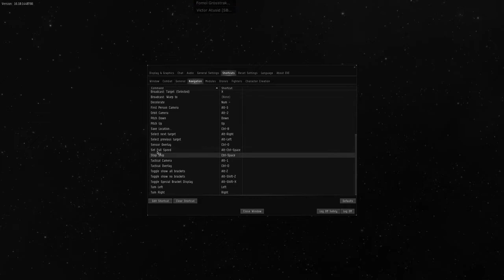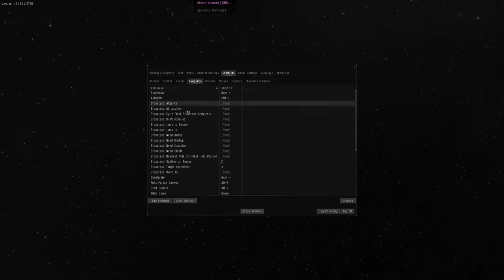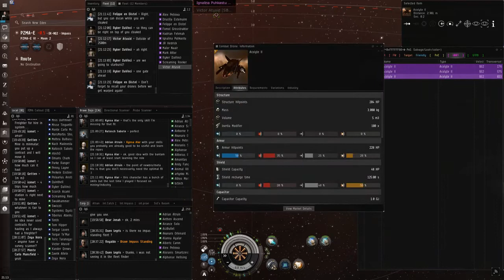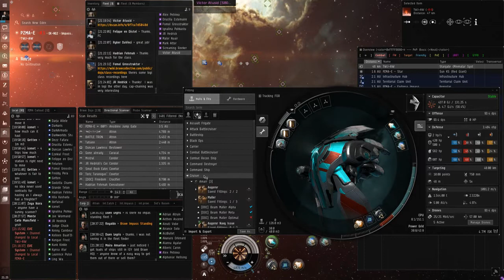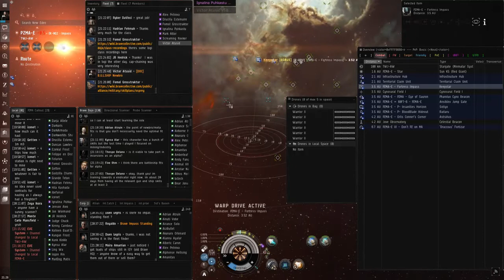Fleet 101 Long Edition - January 2019 - Eve Online - Victor Atusid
Victor Atusid runs through the classic Fleet 101 in detail.  This class will teach you all the basics you need to know to participate in eve online strategic operation fleet combat with Brave Newbies.